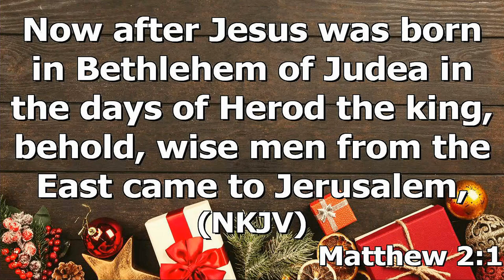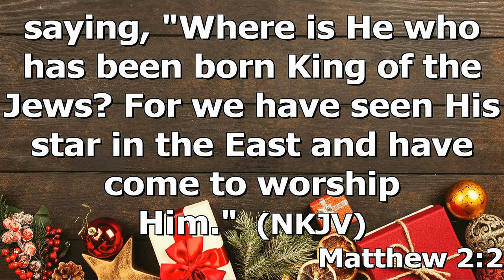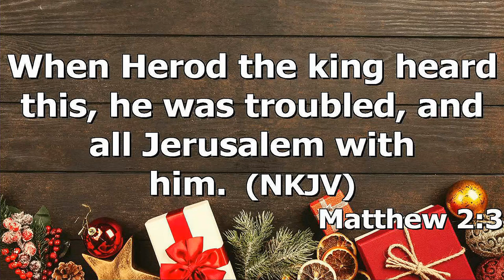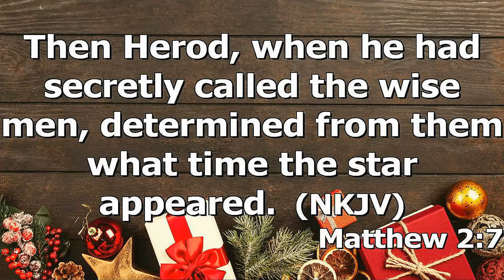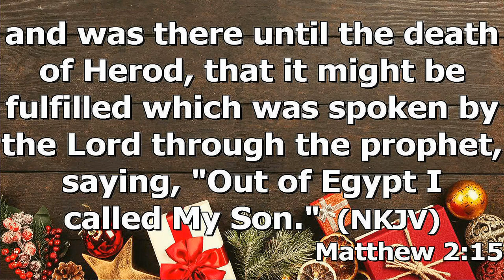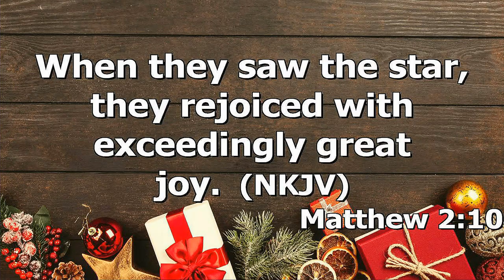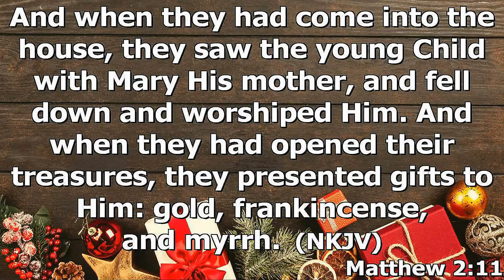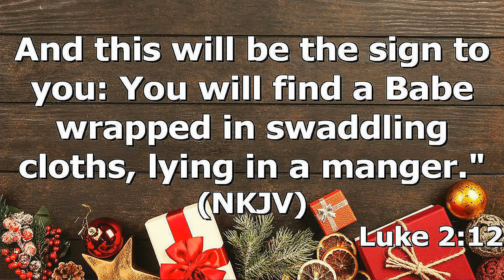"The Greatest Gift Ever" by Pastor Michael Franklin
Pastor Michael Franklin's message "the Greatest Gift Ever"was recorded Sunday morning Dec. 20, 2020 at Rye Hill Baptist Church - Fort Smith, Ar. Enjoy the message and may God Bless.

Matthew 2:1-11